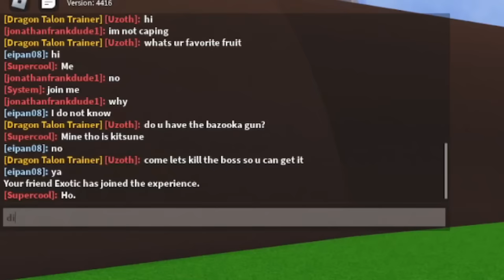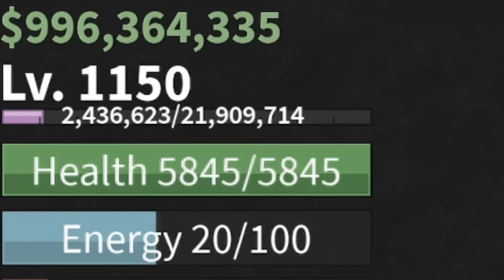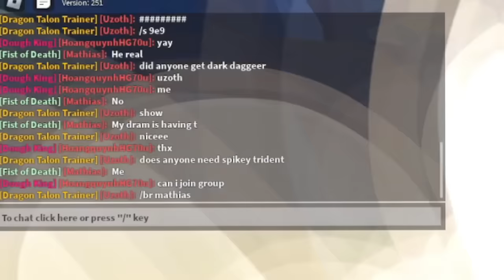Killing EVERY Boss in Blox Fruits with their BUILD